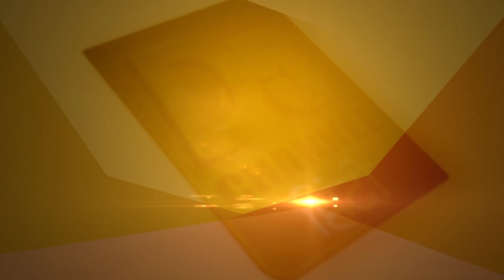सेहतमंद रहने के लिए क्या खाएं से ज्यादा जरूरी कब और कैसे खाएं! सुने Dr. Joginder Tyger से